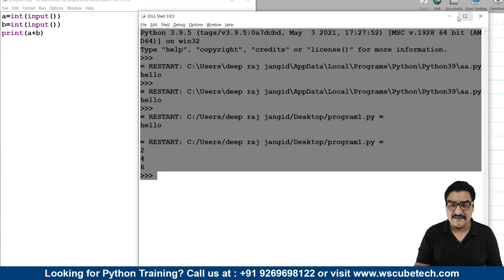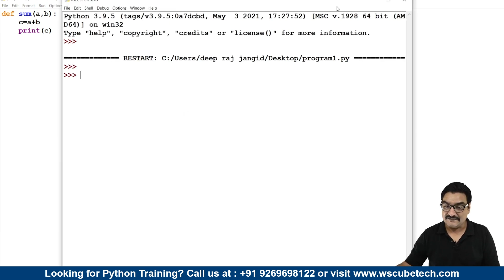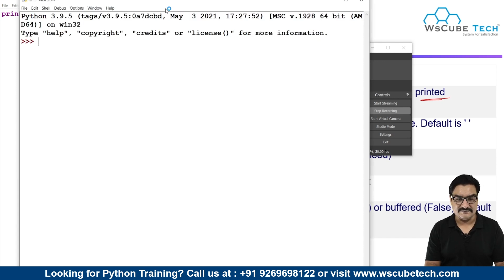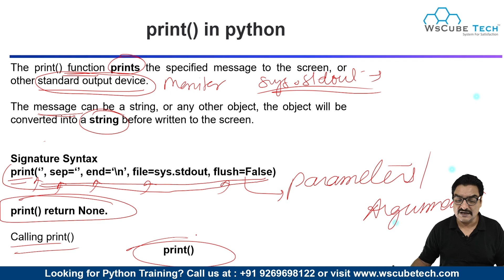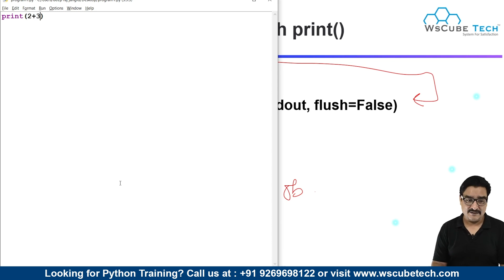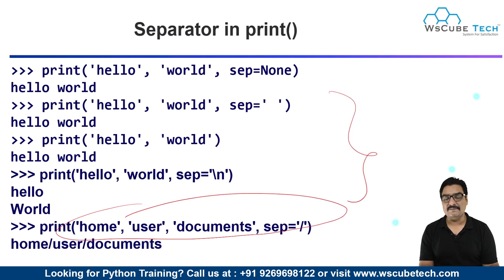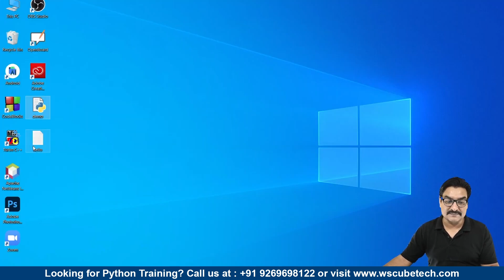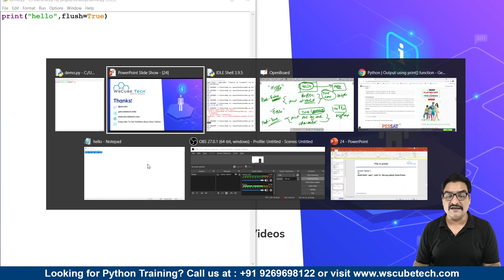Python Print() Function - Learn Python Print Function in Hindi | Python Tutorials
In this video, learn Python Print Function - Learn Python Print Function in Hindi | Python Tutorials. Find all the videos of the Python Mastery Course in this playlist